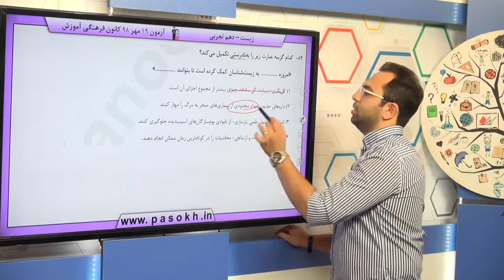پایه دهم تجربي زيست شناسي 1 دنياي زنده زيست شناسي چيست؟ سوال 84 درصد پاسخگویی 50